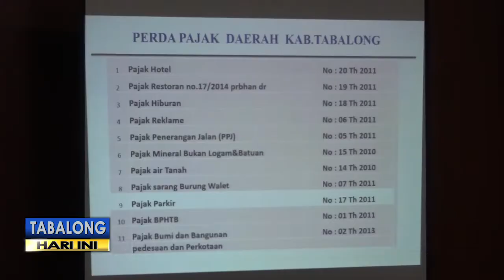Sudah 50 Persen, BPPPRD Optimis Target PAD Tabalong 2018 Terealisasi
Dengan dibentuknya tim Optimalisasi dan Yustisi Pemungutan Pajak dan Retribusi Daerah, pemerintah Kabupaten Tabalong optimis, target Pendapatan Asli Daerah (PAD) tahun 2018 dapat tercapai. Hingga bulan Juni ini realisasi pencapaian PAD, bahkan telah mencapai 50 persen.